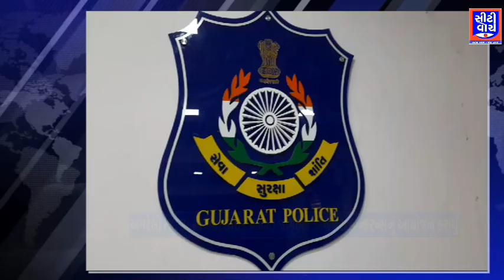Amreli જિલ્લા સાયબર ક્રાઇમ બાબતે જાગૃતતા અંગે પ્રેસ કોન્ફરન્સનું આયોજન કરાયું | CITY WATCH NEWS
Amreli જિલ્લા સાયબર ક્રાઇમ બાબતે જાગૃતતા અંગે પ્રેસ કોન્ફરન્સનું આયોજન કરાયું | CITY WATCH NEWSઆવા જ અવનવા સમાચાર જોવા માટે અમારી ચેનલ CITY WATCH NEWS ને SUBSCRIBE કરો અને તેની બાજુમાં દર્શાવેલ ઘંટડી🔔 દબાવી દો, જેથી અમે જેવા વિડીયો મૂકીએ તેવી તરત જ તમને જાણ થાય